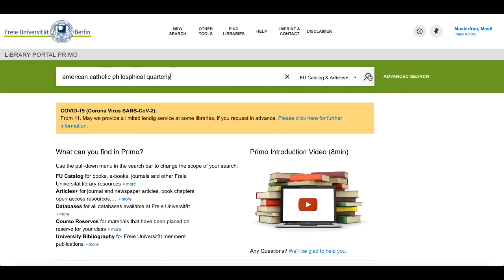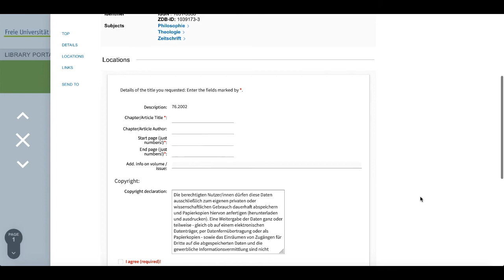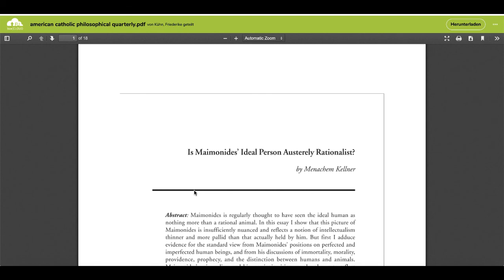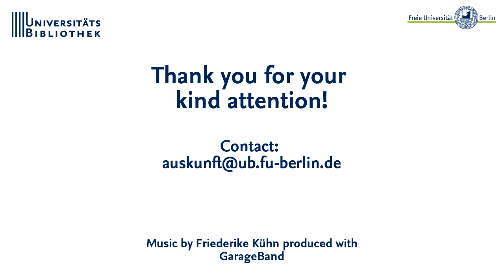Scan order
In the library portal Primo, FU members can order scans of articles of journal volumes that have records. In compliance with copyright law, the finished scans are made available for download via Box.FU. Excluded are journals that are available online, newspapers, kiosk magazines and magazines that are in the reference collection in the reading rooms. Per journal volume 10% are allowed for scanning. Chain orders are not permitted.